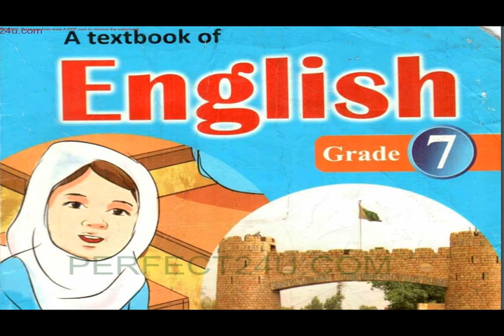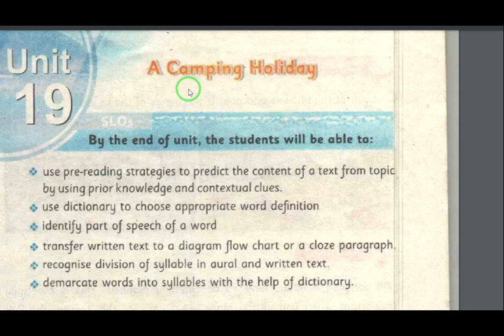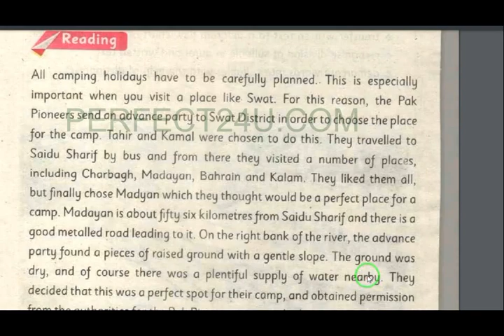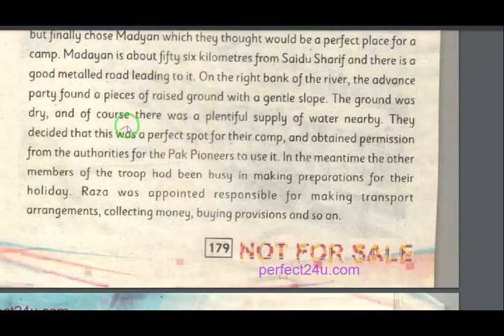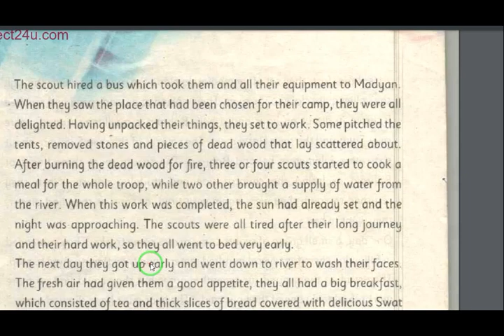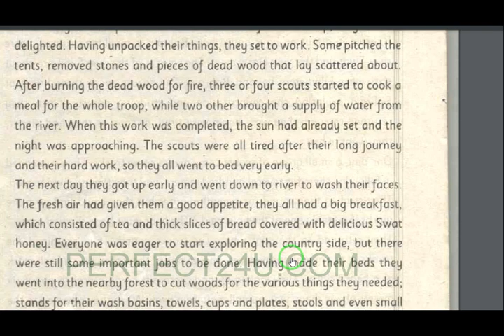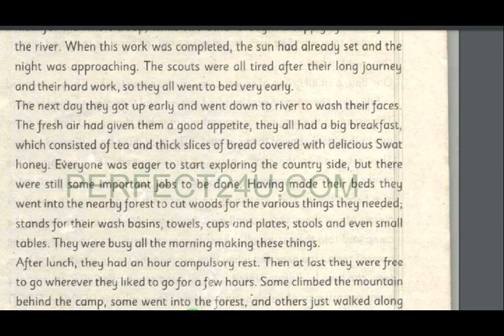english class 7||unit 19||a camping holiday